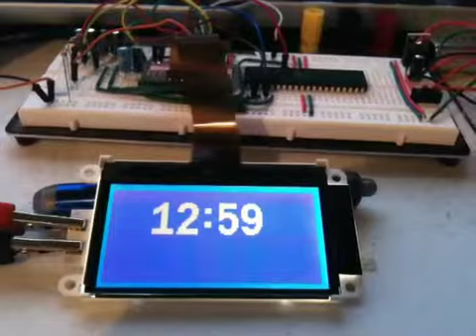Optrex F-51553 GLCD and Atmega16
This a test of my GLCD driver using an Atmega16 and other supporting components on my breadboard.